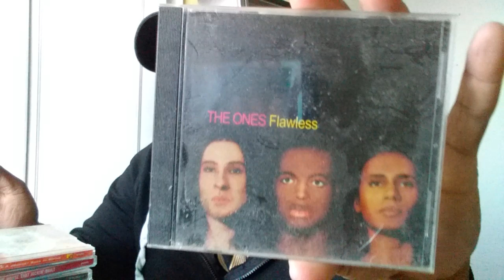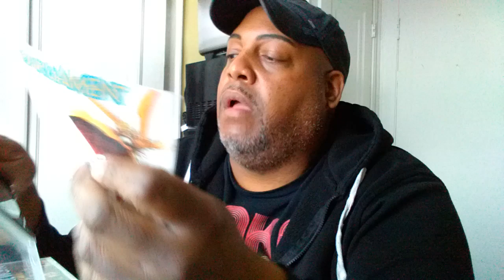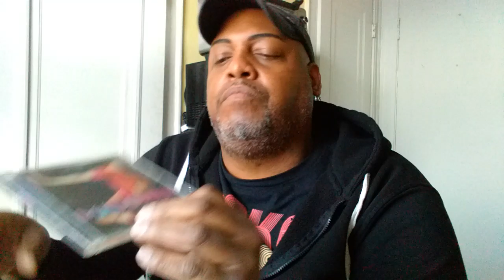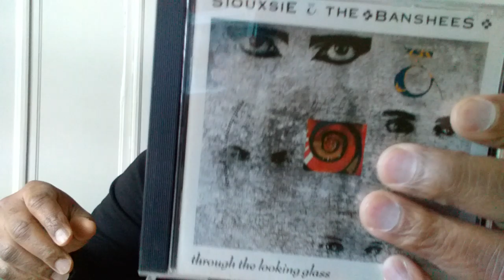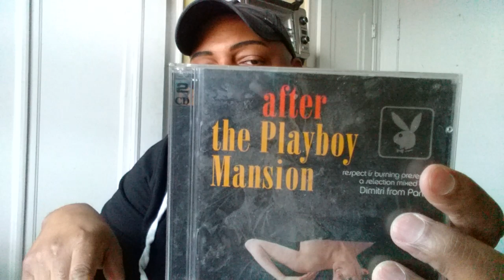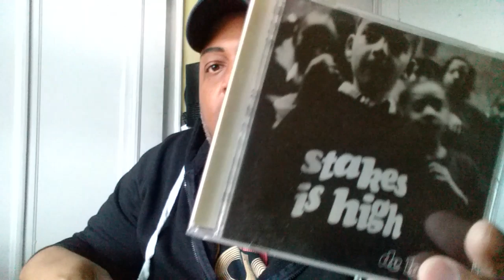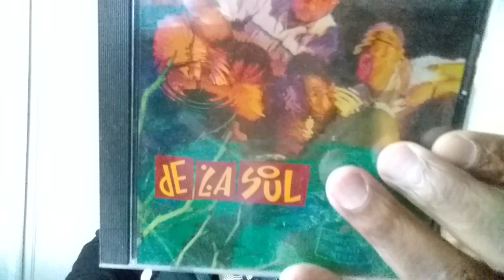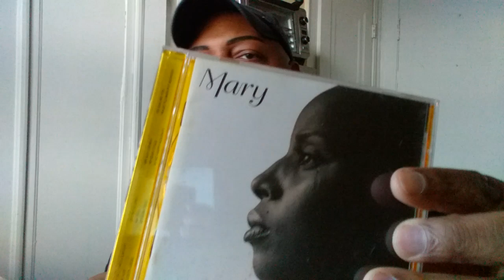ASMR GUM CHEWING - CD COLLECTION BROWSE